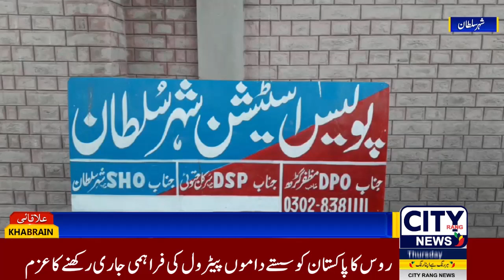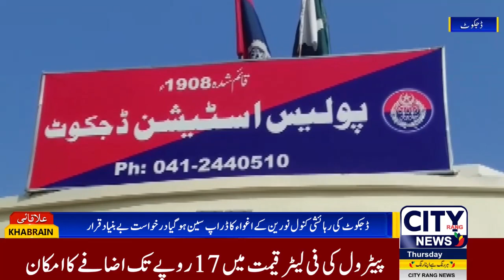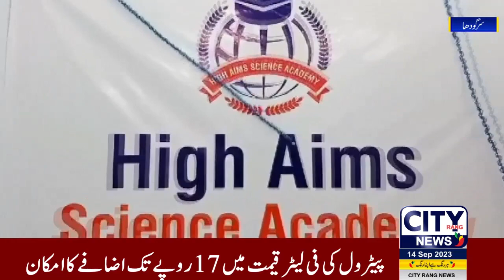News Buliten | News Headlines | Breaking News | Updates 24/7 | Latest Pakistan News City Rang News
City Rang News